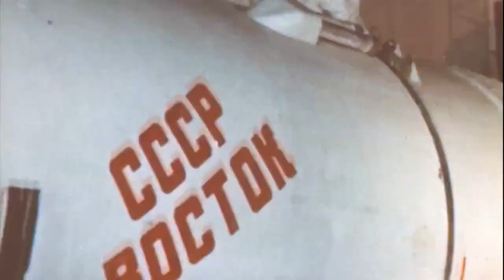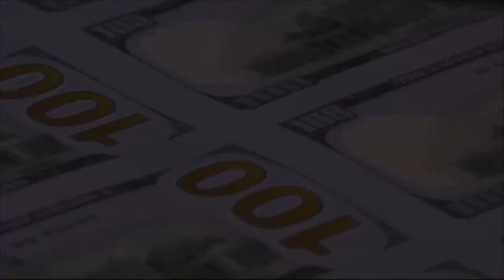Neil deGrasse Tyson We Stopped Dreaming Episode 1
The intention of this project is to stress the importance of advancing the space frontier and is focused on igniting scientific curiosity in the general public.
Facebook cover: (not sure who made this but thank you!)

I give immense credit to The Sagan Series for providing the inspiration for this video.